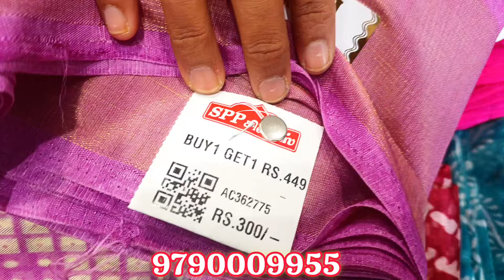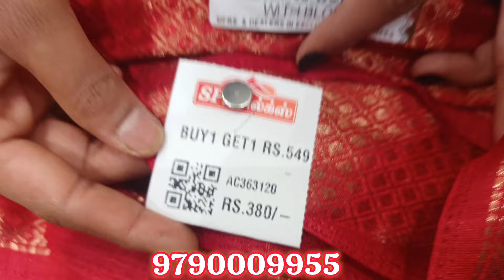‼️இன்று ஒரு நாள் ஆடி கடைசி நாள் மெகா ✨ சேல்ஸ் SPP silks coimbatore